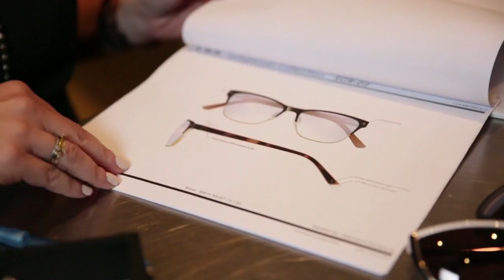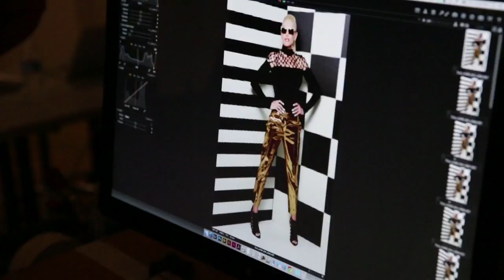Vision Loft: Gwen Stefani Eyewear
Eye doctors at Concord NC's hottest optical shop - The Vision Loft -  now offer Gwen Stafani eyewear! Watch this video for a glimpse at the star behind the brand name - and check out her awesome frames. Then head over to our optometrists and try eyeglasses on yourself!